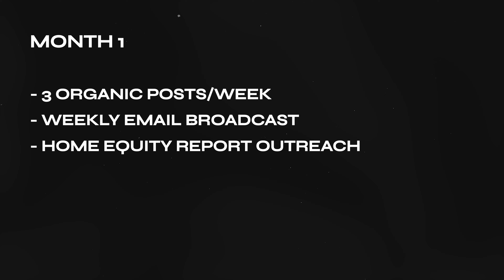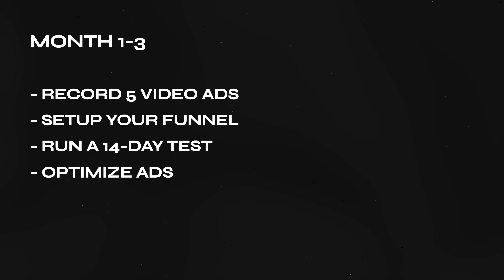Marketing For Realtors: How To Become The Most FAMOUS Listing Agent In Your Market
Step-by-step tutorial for real estate agents on how to become extremely well-known in their respective local markets.

If you're ready to start building your personal brand strategically as a realtor and use proven marketing and advertising strategies...

The strategy session is useful for you if you'd like to gain more insights into how to customize a real estate marketing strategy specifically to your real estate market and your goals.

Timestamps:

00:00 - The 12 month plan
03:47 - Month 1
07:53 - Months 1-3
12:06 - Months 3-6
17:50 - Months 6-12